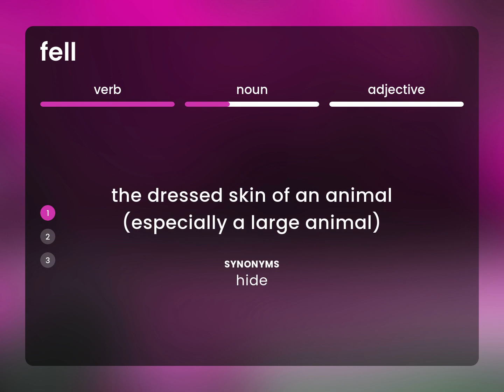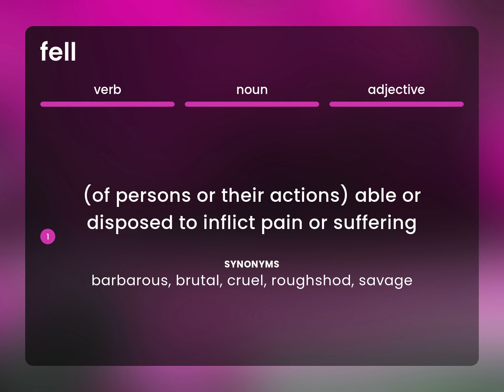Fell | what is FELL meaning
Definition of FELL

Susan Miller (2023, February 28.) What does Fell mean?